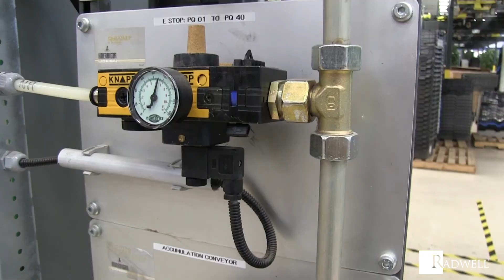Compare the Parts: Direct Acting Solenoid Valve v. Pilot Operated Solenoid Valve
Tn this "Compare the Parts" video we compare direct acting solenoid valves v. pilot operated solenoid valves

At Radwell TV, we leverage our 40+ years of industry experience to bring you the best in industry information and education.

Intro: (0:00)
Similarities between the two solenoid valve types: (0:35)
How a direct acting solenoid valve operates: (0:50)
How a pilot operated solenoid valve operates: (1:19)
Differences between the two solenoid valve types: (1:49)
Outro: (2:30)